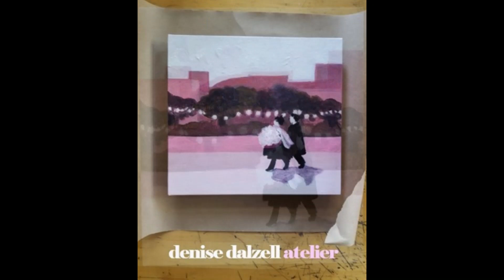Valentine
Video of my just finished painting "Valentine"